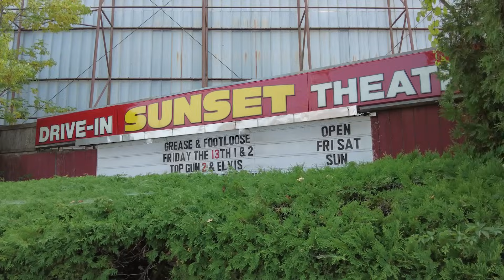Best Places to See the Eclipse in Vermont | Totality in the Green Mountains!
On April 8th, experience over 3 minutes of complete darkness as the moon blocks the sun. Explore the best places to see the Total Solar Eclipse in Vermont. From vibrant Burlington to the shores of Lake Memphremagog, find your perfect eclipse-viewing spot!

Experience the magic amidst the stunning landscapes and vibrant communities of Vermont. With numerous towns hosting events throughout the weekend, there's no better time to plan your eclipse encounter. From Burlington's cultural charm to St. Albans' epicenter, from the outdoor adventures of Stowe to the festivities in Grand County, there's something for everyone. Join us as we explore the best locations to witness this rare spectacle and create your own total Vermont experience!

00:00 Total Eclipse in Vermont
00:28 8 Best Towns: Burlington, St Albans
01:14 Stowe & Colchester
01:47 Grand Isle & Monteplier
02:22 Middlebury & Newport
02:47 4 Fun Ways: State Parks & Breweries
03:12 Maple Syrup & Science
03:31 Start Planning Today!